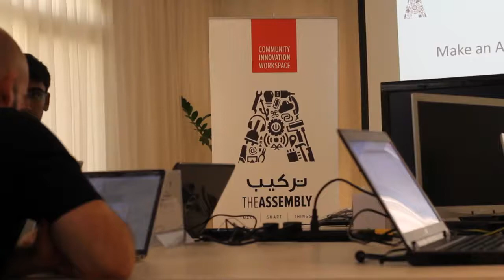Making an Air Quality Monitor - The Assembly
The Assembly: Air pollution has been plaguing the world for some time now. Within the UAE, we have problems with a growing number of cars on the road, as well as the occasional sand or dust storms. To know how much pollution, we have within our own houses, an accurate Air Quality Monitor is useful. This monitor could also watch for any gas leaks within the house and notify you in case of one.